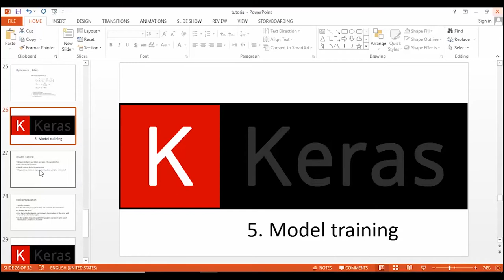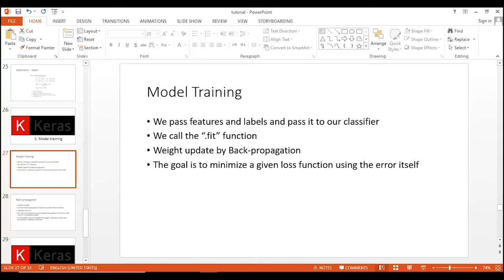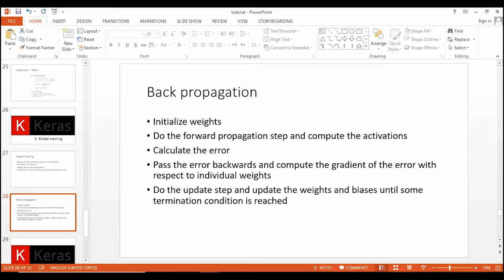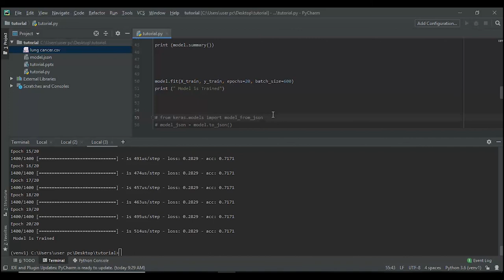How to train a deep neural network (04) || Python Programming || Urdu || Hindi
Python  Programming tutorial Urdu and Hindi. In this lessons you can learn How to How to train a deep neural network why we use it and whats its benefits.
Python Programming tutorials by Muhammad Husnain